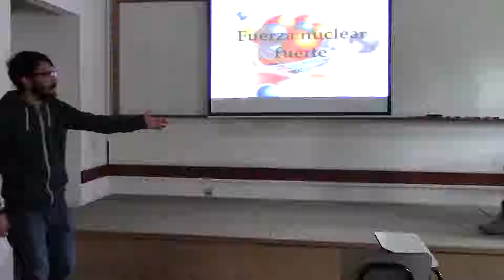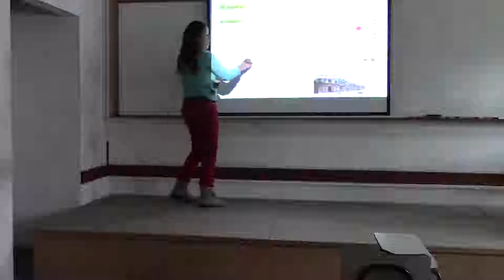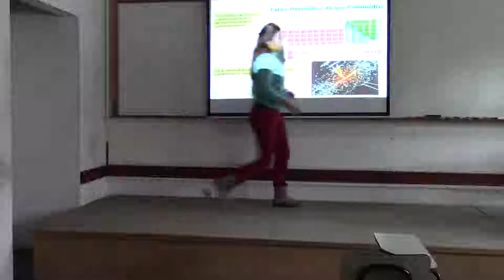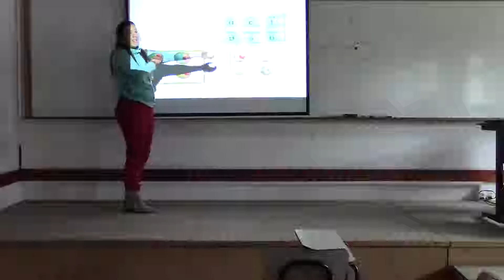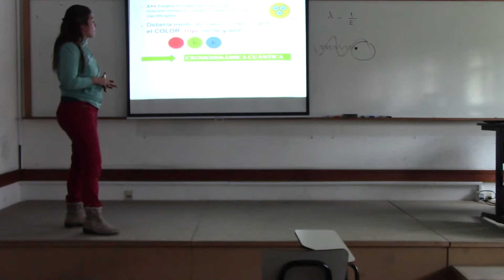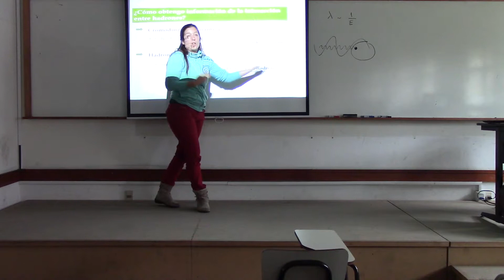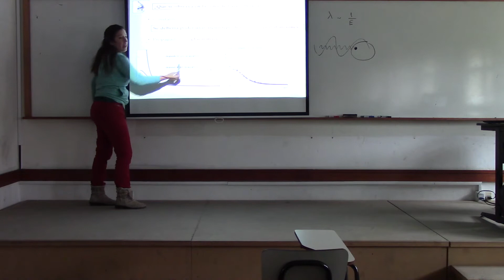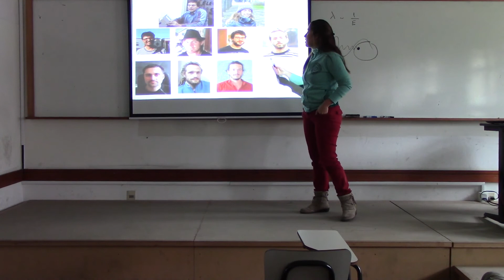La fuerza nueclear fuerte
Presentación de la charla en pdf